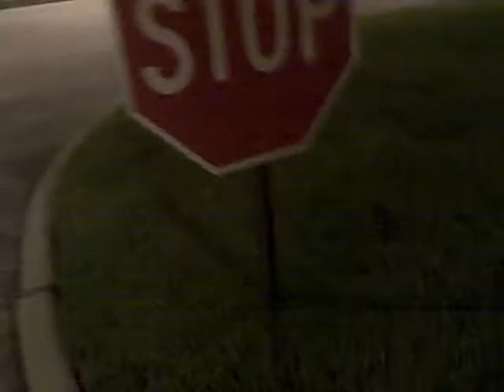What We Do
We are trying to start a sweet youtube channel so if you guys can help us out be providing us with some of your own ideas (ex: video game glitches/gameplay or even a video blog...its w.e to us) in the comments below, that would be most appreciated...SUBSCRIBE!